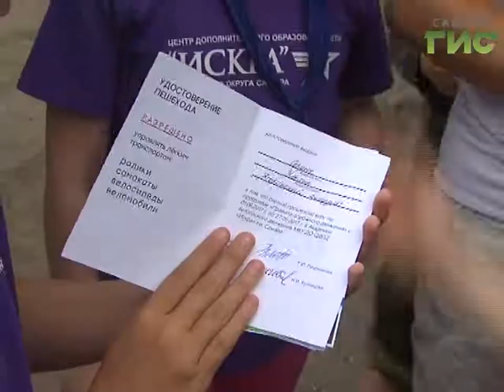Академия безопасного дорожного движения Центра "Искра" подготовила грамотных пешеходов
Выпускники академии безопасного дорожного движения сегодня получили удостоверения пешеходов  - в Центре дополнительного образования "Искра" сегодня прошел праздник, участникам которого напомнили о правилах дорожного движения. Лето - пора отдыха для детей и напряженное время  для автомобилистов.  Чтобы каникулы прошли без травм, работа с детьми в центре ведется постоянно.